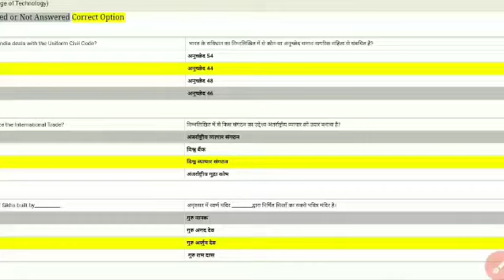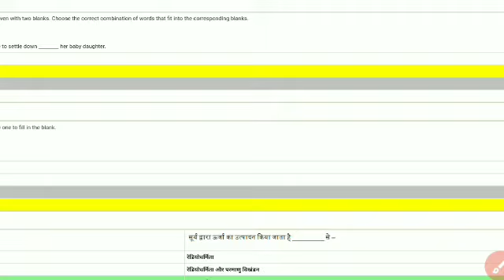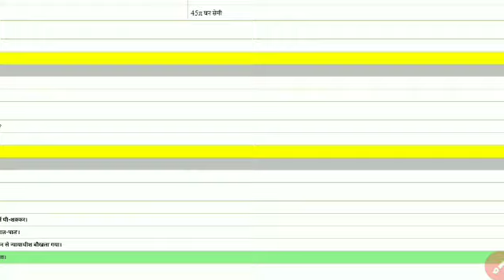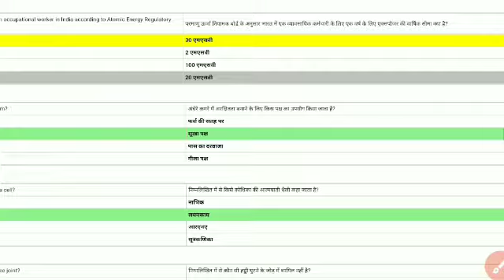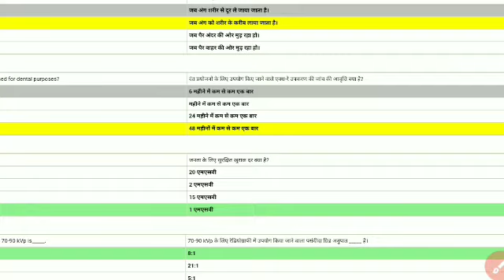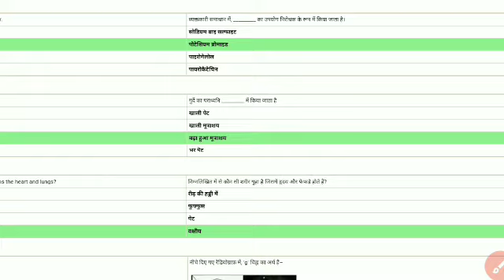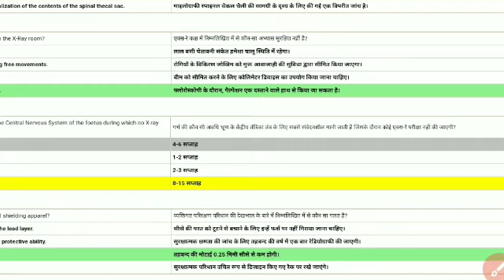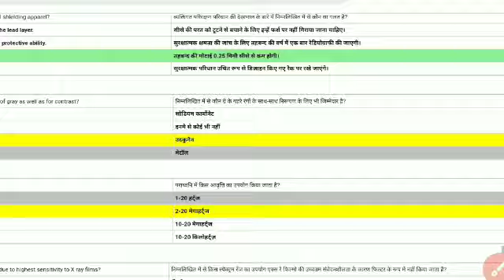X Ray Technician, Radiographer Question Pepar 2022-23 , Group 5 Question Pepar 2022